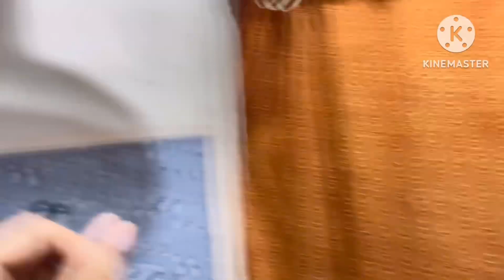Duggu ne Kari pizza parti || ghar me lagaya wallpaper